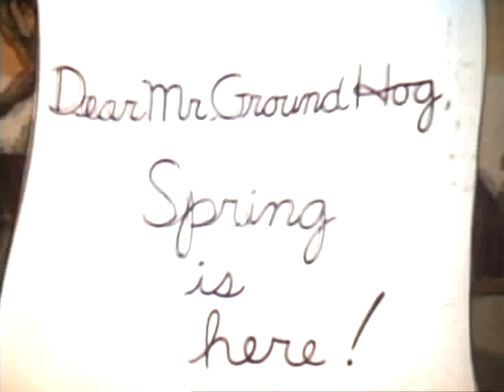Comicolor - Summertime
As the sun is gathering its strength to finally melt winter away, Old Man Winter is unwilling to make place for spring so easily. After tricking the groundhog into believing that it saw its own shadow, the forest animals and creatures join together to fight Old Man Winter off.